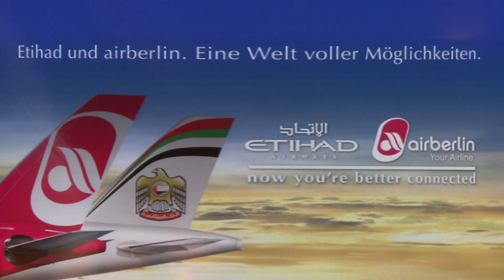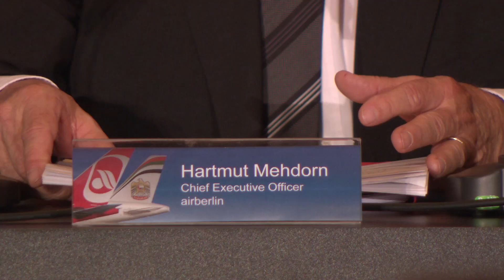Pressekonferenz airberlin und Etihad am 19.12.2011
Pressekonferenz zur Verkündung der strategischen Partnerschaft von airberlin und Etihad Airways am 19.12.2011 in Berlin.